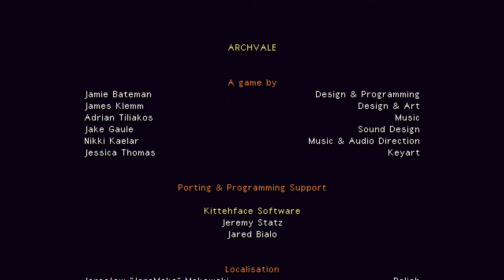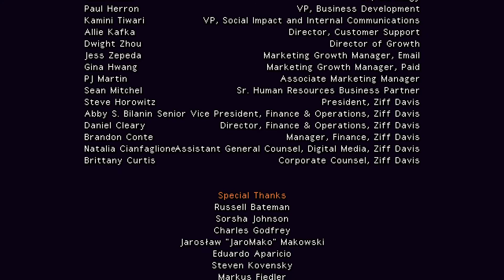The Old King Achievement (Final Boss & Game Ending) - Archvale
Defeat the Old King